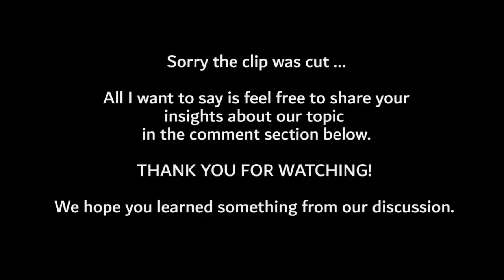A Discussion on some Misconceptions about Suicide with Cope UP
You may or may not notice but I actually felt a bit uncomfortable while we were having this discussion because suicide is really a sensitive topic. Kayla, Wren, and I are not professional mental health practitioners but we all have a common advocacy on raising mental health awareness.

In this video, we shared our ideas about some misconceptions on suicide that we heard from other people. Let us create a safe space and healthy discussions.